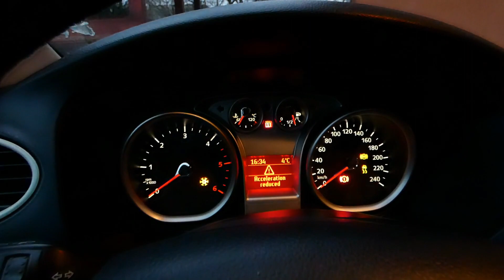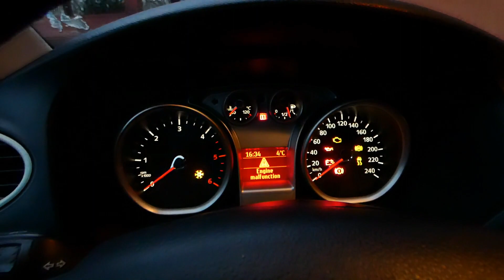Parerea mea sincera despre Ford Focus 2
Ai nevoie de piese auto? Cele mai bune sunt doar aici

In acest episod o sa-mi dau cu parerea in sfarsit despre Ford Focus 2 este practic concluzia sincera la care am ajuns dupa 6 ani de cand detin aceasta masina fiind vorba despre un Ford Focus 2 1.6 tdci!
Pareri despre Ford Focus 2.